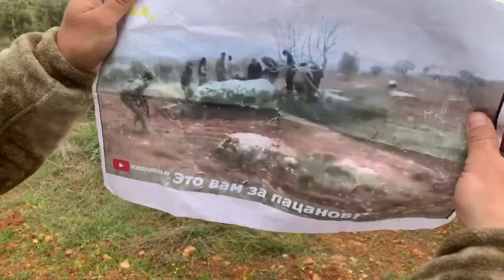Сирия. Война в Сирии. Найдено место гибели героя России, лётчика Романа Филипова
Сирия. Война в Сирии. Syria. The war in Syria. Found the place of death of the hero of Russia, pilot Roman Filipov.

В Сирии найдено место гибели российского летчика, гвардии майора Романа Филипова, сообщает в своем телеграм-канале военный корреспондент Евгений Поддубный.